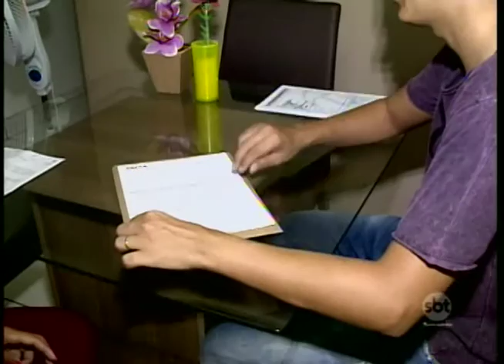Programa Minha Casa Minha Vida está com novas regras